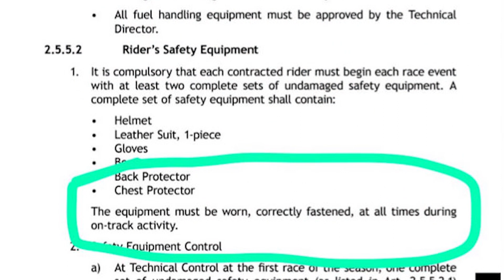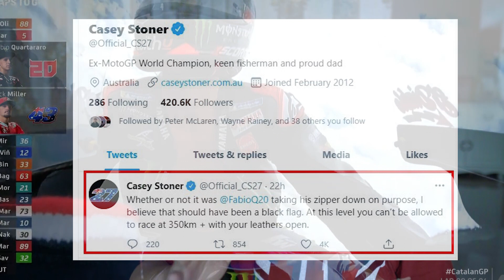[MOTOGP TALK] MISTERI RESLETING WEARPACK FABIO QUARTARARO | FAKTA MENGEJUTKAN !!😱